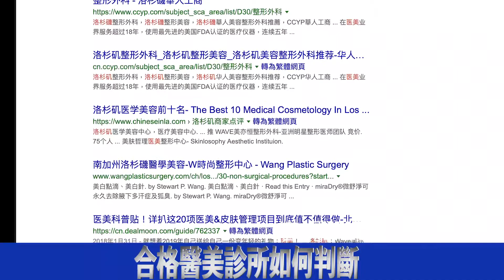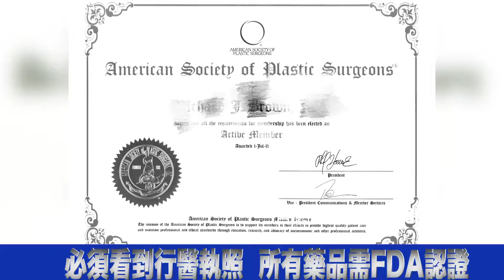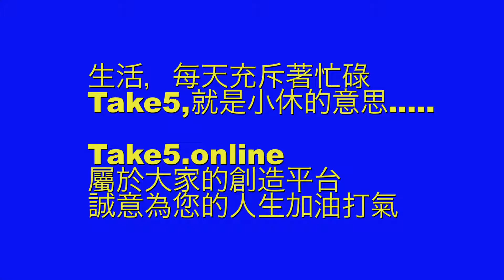Take5.Online 曾志醫師分享 在美國如何選擇醫美診所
Dr. Zeng Zhi shared: "How to choose a medical beauty clinic in the United States"

佳音社因應時代需要，2016年開始發展網路事工，​【TAKE 5】​因此孕育誕生了。雖然中間經過一段時間延宕，但2018年8月開始真正作業，由洛 杉磯資深媒體人黃盼盼領軍，結合國內得獎攝影師殷劍峰及堅強後製團隊， 聯手打造​【TAKE 5】節目事工，​積極邀請不同嘉賓拍攝相關視頻。
半年多的籌備，終於使​【TAKE 5】​於2019年2月正式上線，誠懇展示在公眾的面前。​【TAKE 5​】希望藉著不同型態的視頻節目，傳遞真、善、美的價值觀 ，讓您的生命更豐盛，生活更幸福。
  構思​【TAKE 5】​時，製作單位反覆思考它的呈現風貌。21世紀是一個忙碌緊張的世代，時間表不知不覺被填得密密麻麻，以為這樣能換來精采的 人生。然而，當許多年過去，暮然回首才赫然發現，原來，那些無暇停下來 欣賞的明媚風光，才是我們生命精華的慢活間。製作單位因此​推出了​【 TAKE 5】​全新的一系列精采視頻，每集5分鐘單元，追求充實有趣的內容。
有鑑於愈來愈多華人進入美國，在此工作生活。為了幫助大家更了解 美國，製作單位首先推出的就是​【美國,原來如此】​系列。其中包括： 《槍枝安全與認識》​告訴大家槍枝的安全使用與相關知識。主講嘉賓 David Liu美國NRA步槍協會教官及安全官​，同時身兼美國Arcadia市警察局義警。

《兒童福利與法規》​由​洛杉磯縣兒童福利局資深專員Jenny 徐​主講，透
 過許多真實的案例，提醒華人父母在美國對兒童性侵的警覺。
 《華人從政篇》​邀請華人聚集的城市市長、市議員分享他們從政的心 路歷程及想要服務的施政內容。主講嘉賓有​雅凱迪亞市長戴守真​、​聖蓋博市長廖欽和​。
雅凱迪亞市長戴守真
聖蓋博市長廖欽和

《弄懂你的車》​美國沒有車子幾乎寸步難行，製作單位找到Pasadena 由​基督徒三代經營​的​道格拉斯板金廠​Douglas Auto Body&Paint，為您詳細說
明修車及保養車輛的各種注意事項。
 《中華足療在美國》​腳底按摩行業經過十多年努力，終於在美國開枝 散葉，深入全美各個大小城市。但由於各地法規不同、執行各異 ，再加上業 主與從業人員的良莠不齊，足療行業目前面臨極大的挑戰。“全美華人按摩協 會會長”​劉澄宇先生​從第一家漢升堂開始，一手帶動中國足療打入主流，專輯 中為您力道十足的分析中華足療的發展與前景。
全美華人按摩師協會會長劉澄宇（右二）
 《醫學搶先報》​ 邀請美國菁英教授醫師群主講，以專業醫師角度及豐 富臨床經驗，告訴您最正確的醫學資訊。嘉賓有UCLA 放射腫瘤主治醫師教
授/ Long Beach 退伍軍人醫院放射腫瘤部主任/李百勛醫師​；

還有畢業於加州理工學院及芝加哥醫學院，專研老人痴呆,帕金森症,中風等
疾病的​Dr. Francy Shu​ 現任UCLA 神經肌肉學専 科主治醫師及教授，專精末稍神經退化治療及預防 。
 《天窗》​ 則非常榮幸邀請到〝美國太空總署〞資深工程師、科學家、 美國航天局NASA“星塵號”計畫主設計師兼副首席發言人/​鄒哲博士​，深入淺
出的講解宇宙萬象的奧秘與奇妙。

 《幸福,逸帆風順》​國際知名​態度行為心理學家​黃逸凡​主講。就時下的 感情交友，給予中肯精闢的分析。她曾協助過許多國際影視名人，冠軍賽車 選手，美國NBA職籃, 美國NFL足聯與美國NLB職棒的多位體育明星克服壓 力及臨場反應。協助FBI（美國聯邦調查局）以及LAPD（洛杉磯市警局）教 授相關肢體語言辨識，腦波辨識以及字跡辨識課程。著作等身。受邀國際​專 題演講及授課​超過5000場。

《5分鐘快樂廚房》​ 由熱愛烹飪的​張靜女士​主廚，透過隨夫婿多次出任 國外的駐地經歷，她運用巧思，結合中西及歐洲不同食材，融匯出獨家風味 美食。像中東的“猶太風味雞肉飯”、“老爺茄子醬”、“洋蔥烤三文魚”、“藍莓 碧玉瓜鬆糕”、“焦糖洋蔥牛腩”、“奶酪焗花椰菜”. 都是絕頂美味，符合國 人與各年齡層的喜愛。
 《公益能量365》​ 在今日社會獨善其身已經不夠，需要社區鄰里乃至於陌生人的團結相助，​徐倩萍 就是最典型的範例。她不耽於做一個養尊處優的太太，反而投身義警行列，事故發生時幫助 華人女性溝通及翻譯，已通過訓練每週執勤，是美國Arcadia市警察局目前唯 一的華人女義警。

 【TAKE 5】​是屬於您的平台，提供身心靈沈澱片時的舒適空間。我們會繼續製作一個又一個精彩且具意義的節目，為您的人生加油打氣！